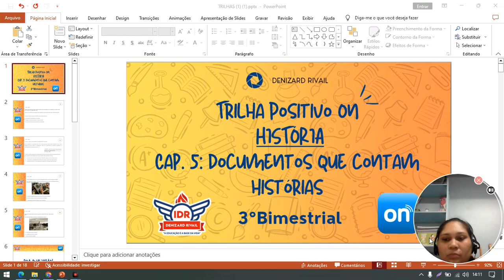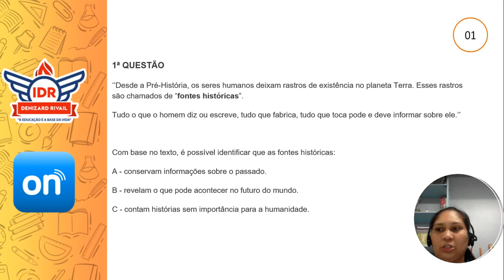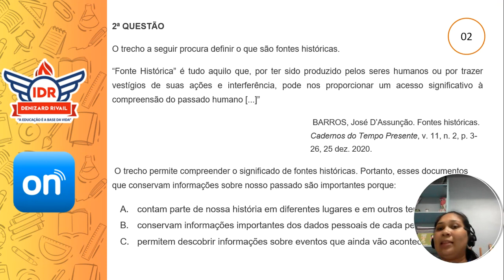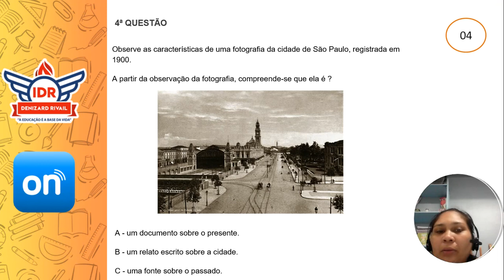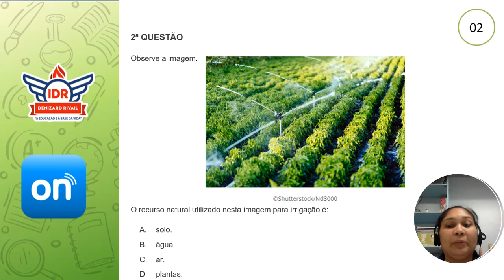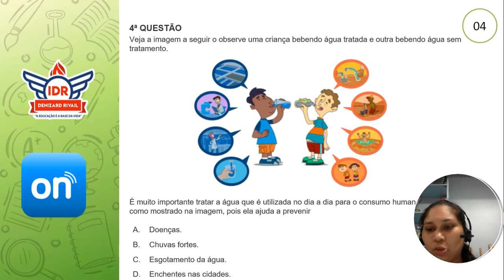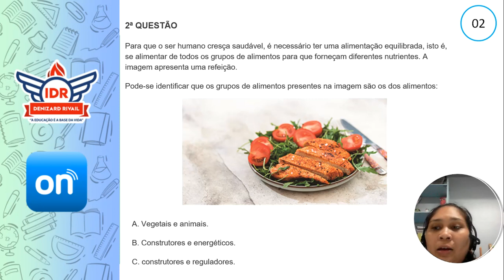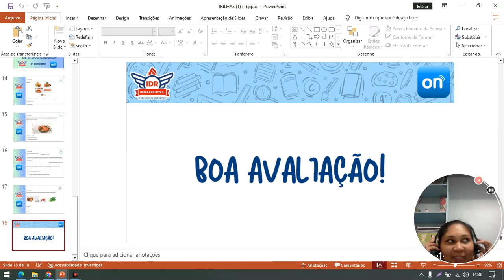Trilha Avaliativa Positivo On - 2° Ano Matutino e Vespertino - Irmã Dulce